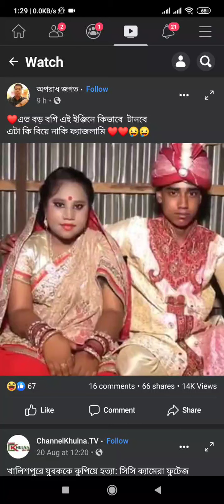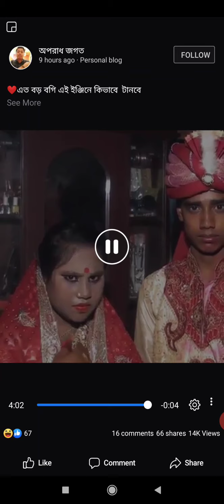এত বড় বগি এই ইঞ্জিল কিভাবে টানবে